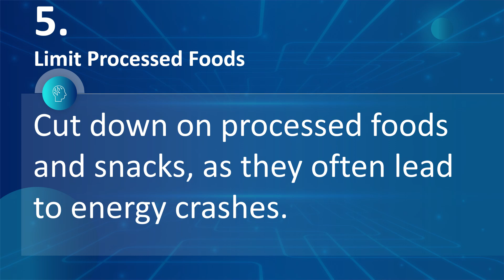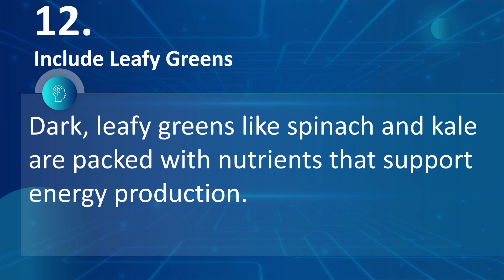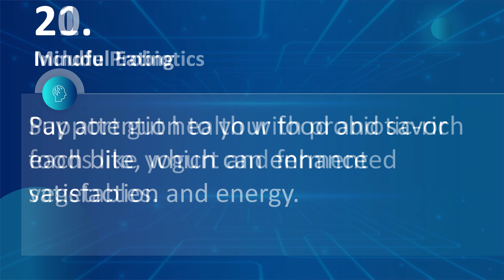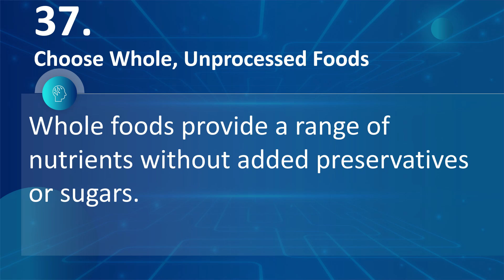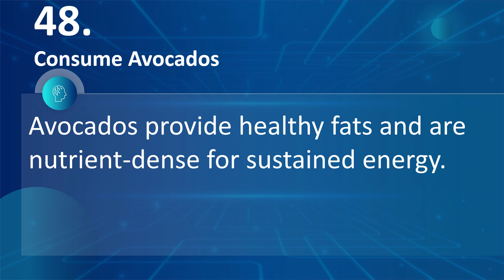50 ways of Increasing Energy by Eating Less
50 ways of Increasing Energy by Eating Less